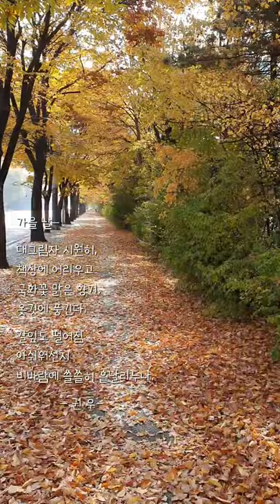@풍경/가을 날/권 우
권우-호는 매헌. 공양왕 말년에 이조좌랑 이됨, 충녕대군에게 경사를 강론 했음.🍂